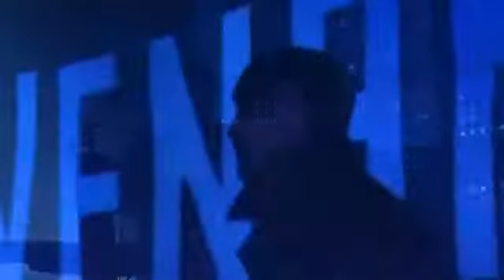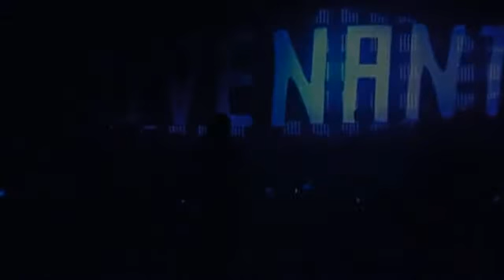Covenant Der Leiermann sub español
La banda se formo en Suecia a mediados de 1986, y el presente tema es excelente y representa su verdadero estilo musical.